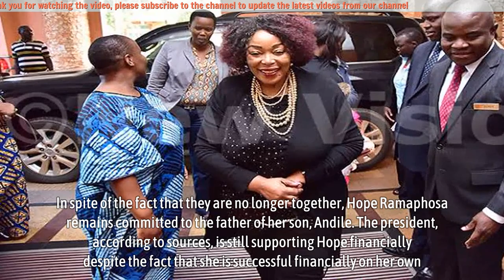Meet the mother of Cyril Ramaphosa's first born from Venda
Meet the mother of Cyril Ramaphosa's first born from Venda - Until recently, Majority of people were not aware that Cyril Ramaphosa had initially been married to Hope Ramaphosa, who was his first wife in the early 70s before he had all the money and the current status. The only thing that most people know about him is his marriage to Tshepo Motsepe. Cyril Ramaphosa was married to his first fiancee, Hope Ramaposa, before rising to popularity as one of the nation's richest politicians and becoming the country's fourth black president.
▬▬▬▬▬▬ஜ۩۞۩ஜ▬▬▬▬▬▬
🎥 MAY YOU WILL LIKE:

▬▬▬▬▬▬ஜ۩۞۩ஜ▬▬▬▬▬▬
🎥 MORE VIDEO BIOGRAPHY SOUTH AFRICA: